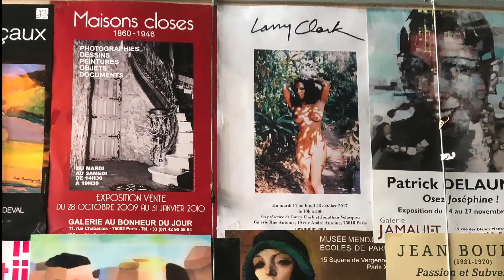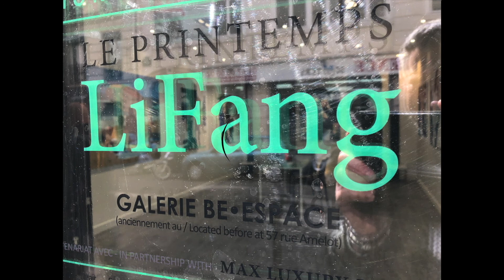LiFang Art Exhibit promo| Galerie BE-Espace,Paris| Baz Dexter Music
This short promo is for the LiFang Art Exhibit currently showing till
June 28, 2020 at the Galerie BE-Espace, Paris.